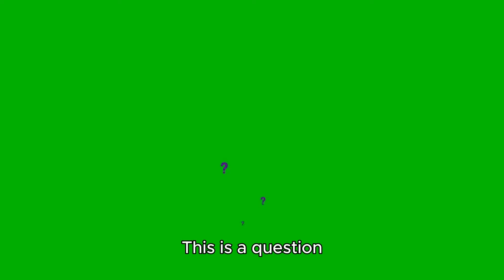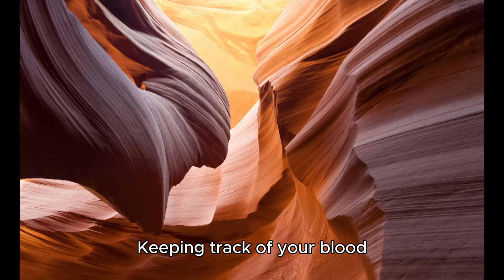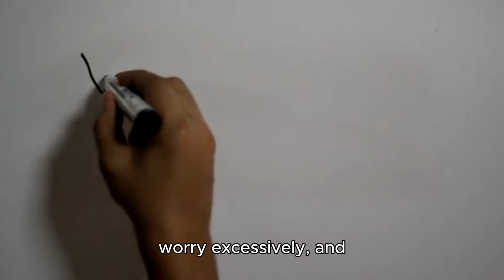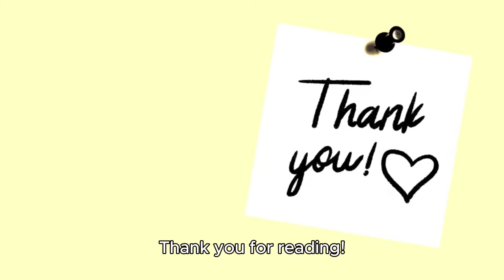Doctors Remind Longevity Depends on Two Simple Habits, Not Just Exercise or Walking